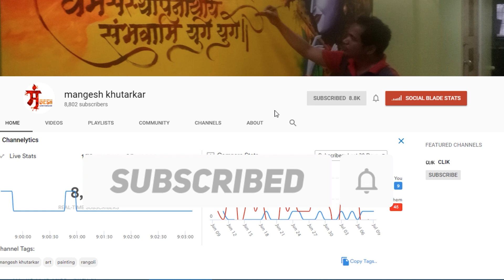Chhatrapati Shivaji Maharaj Sketch | Mangesh Khutarkar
Tanhaji: The Unsung Warrior Poster | Chhatrapati Shivaji Maharaj Sketch | Mangesh Khutarkar |
Video and Edit by : @clikmedia Harshal Khutarkar